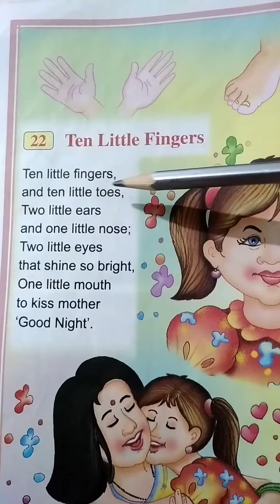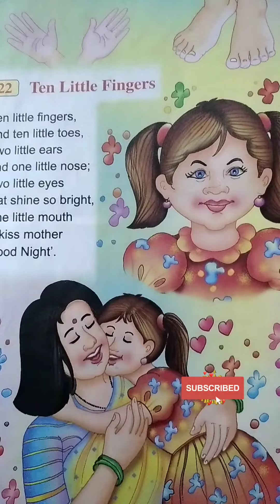Pre - School Rhymes 'Ten Little Fingers'🤚✋️